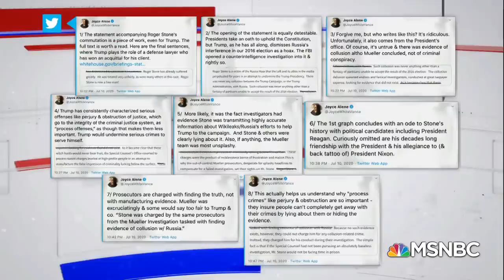Steve Schmidt On Republicans’ Silence: ‘It Is A Tragic Hour’ | Stephanie Ruhle | MSNBC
Roger Stone was supposed to be reporting for prison tomorrow. Former U.S. Attorney Joyce Vance and former Republican strategist Steve Schmidt join Stephanie Ruhle to dig into the president’s decision to commute the sentence of his longtime ally and the lack of response from Republicans. Aired on 07/13/2020.